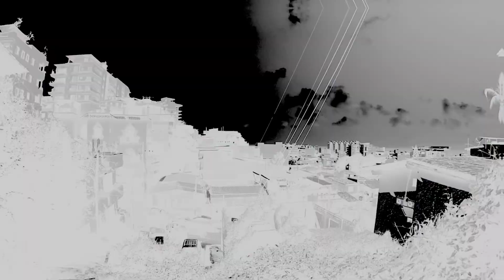Puerto Vallarta From Above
I found this path across the street from my air bnb...